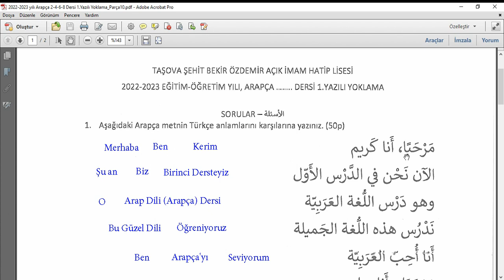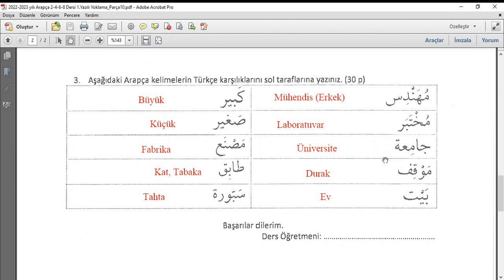Açık İHL Öğrencilerim Arapça 2 sınav Çözümü Soru 3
03 recording 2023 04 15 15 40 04